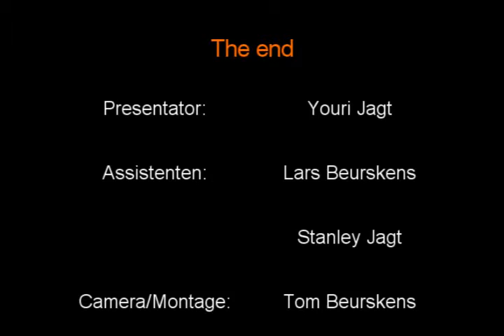Is It A Good Idea To Burn A Pencil?!